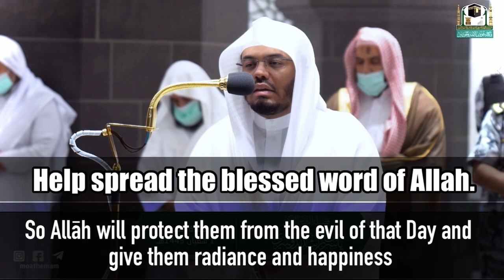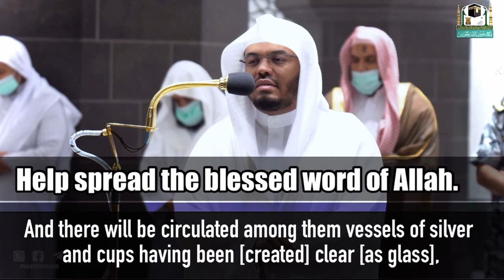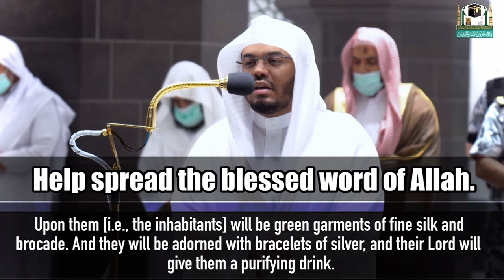💯A POWERFUL maqamat MASTERPIECE - ajam bayati and hijaz! | EMOTIONAL Quran | al insan